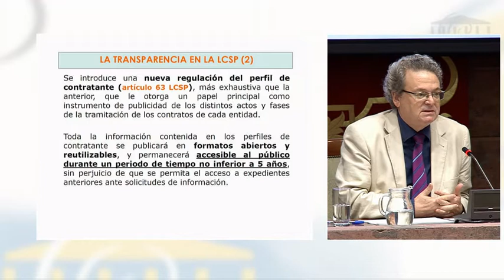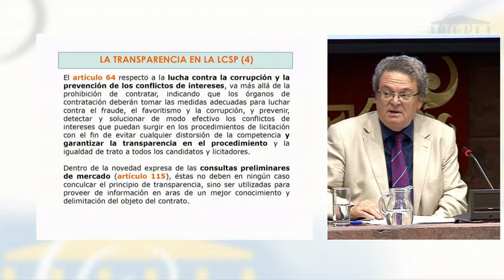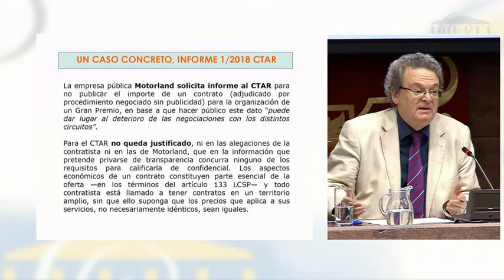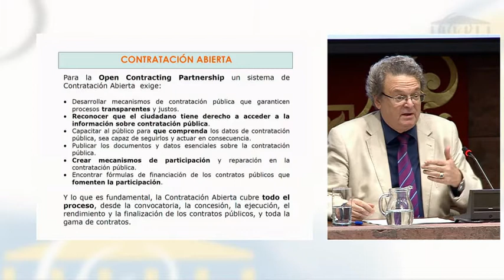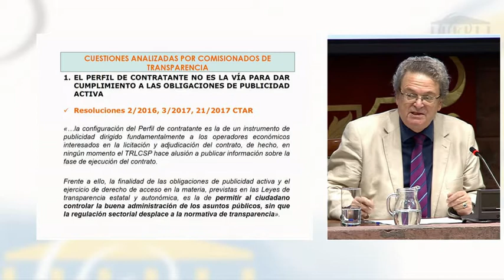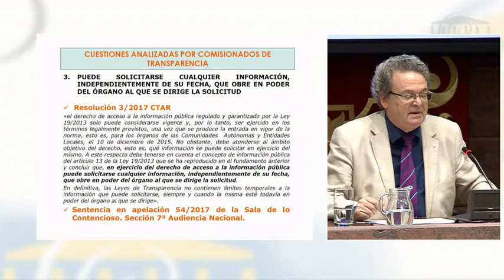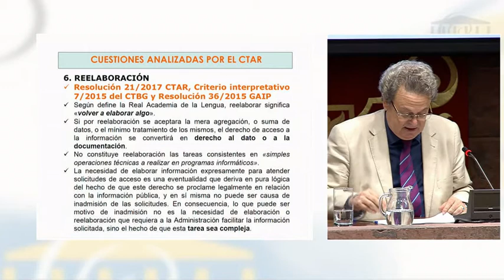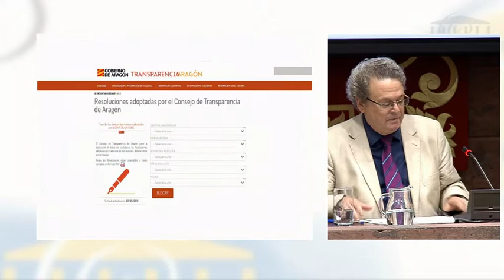JTDcanarias19 Jesus Colás: La Transparencia en la Contratación Pública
→ Todos los videos de las I Jornadas Canarias de Transparencia Digital y Derecho de Acceso:

El presidente del Consejo de Transparencia de Aragón, Jesús Colás Tena, habló de La Transparencia en la contratación pública, afirmando que la transparencia en la contratación pública resulta “fundamental y básica”, aunque tiene el inconveniente de que la Ley de Contratos del Sector Público (LCSP) es “muy extensa”, pese a que a realiza una apuesta por la transparencia incluso desde su preámbulo.

0:03 José María Vázquez, jefe de Servicio de Evaluación y Control de la Transparencia del Comisionado de Transparencia de Canarias
1:03 Jesús Colas, presidente del Consejo de Transparencia de Aragón
30:09 José María Vázquez
30:49 Asistente 1
31: 19 Jesús Colas
33:45 Asistente 2
34:00 José María Vázquez
34:13 Jesús Colas
34:38 Asistente 2
35:15 Jesús Colas
37:02 Asistente 2
37:25 Jesús Colas

→ Todos los datos sobre el: "Informe sobre el Índice de Transparencia de Canarias ITCanarias: Publicidad Activa en los portales de transparencia. Evolución entre 2016 y 2018".